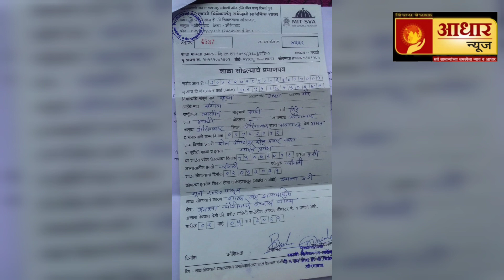मराठी शिक्षण व मराठी शाळांना व शेकडो निष्पाप पालकांना न्याय मिळणार का